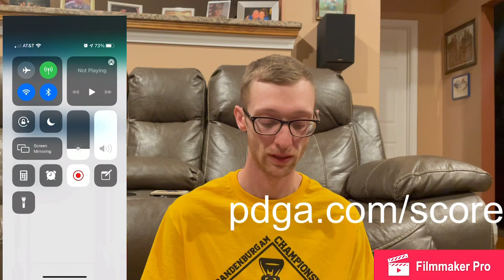Brandenburg Am Championship player meeting